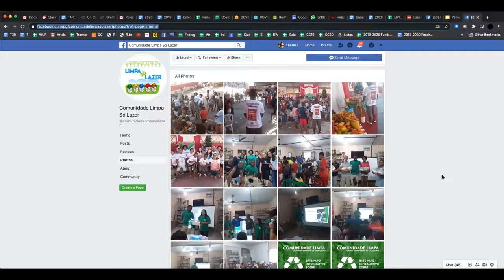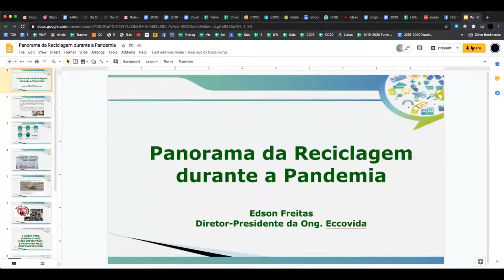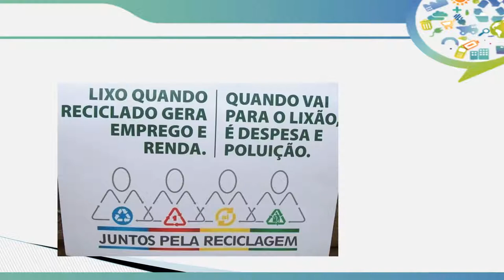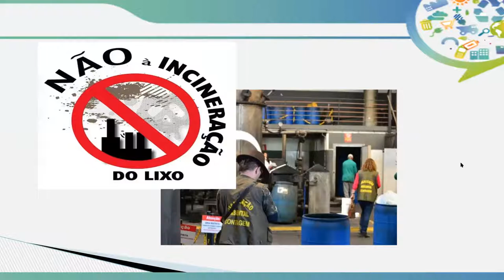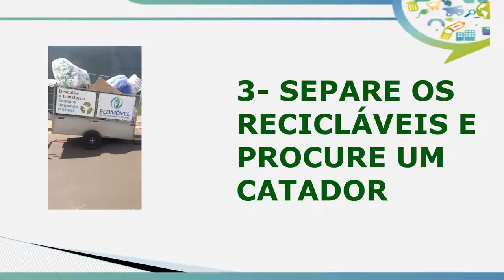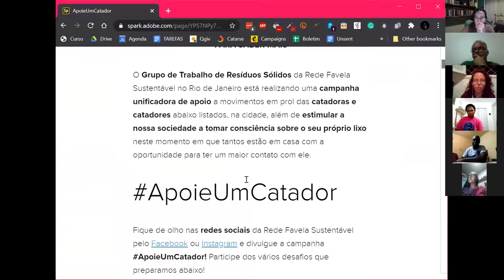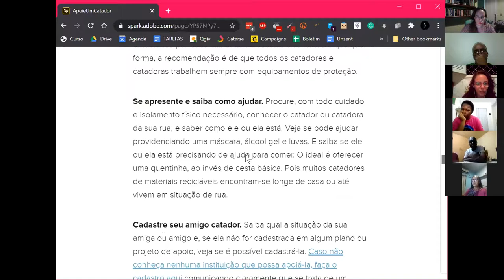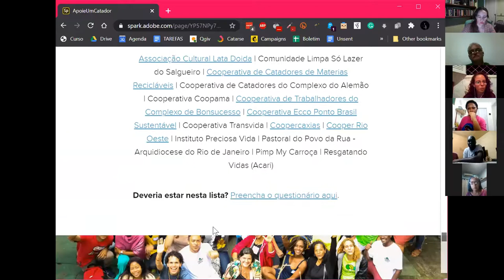LIVE: Como a Pandemia Impacta os Catadores? Conheça a Campanha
30/06/20—Enfrentando condições de trabalho adversas, catadores e catadoras são responsáveis por cerca de 90% da reciclagem no Brasil e, apesar de invisibilizados, realizam uma atividade essencial para a sustentabilidade e salubridade das nossas cidades. Sem o trabalho dos catadores e catadoras não existe de fato a economia circular. Estima-se haver entre 400.000 e 800.000 pessoas exercendo esse serviço essencial no Brasil. Durante a pandemia do coronavírus, que já dura mais de três meses, este segmento é um dos mais afetados. O GT de Resíduos Sólidos da Rede Favela Sustentável lançou uma campanha unificadora de apoio aos movimentos em prol das catadoras e catadores no Rio de Janeiro.

Também convidamos catadores, representantes de cooperativas, lideranças comunitárias e apoiadores técnicos que trabalham com catadores de materiais recicláveis para falar da situação destas pessoas durante a pandemia e como a sociedade pode apoiar.

Assista:
- Luís Santiago, Cooperativa Cootrabom (Bonsucesso)
- Gilberto Batista, Comunidade Limpa Só Lazer (Salgueiro)
- Edson Freitas, EccoVida (Honório Gurgel)
- Tânia Ramos, Pastoral do Povo da Rua
- Ilaci Oliveira, Cooperativa Transvida (Vila Cruzeiro)
- Claudete Costa, Movimento Nacional dos Catadores de Materiais Recicláveis—RJ

Live organizada pelo Grupo de Trabalho de Resíduos Sólidos da Rede Favela Sustentável.

Apoio: Fundação Heinrich Böll Brasil